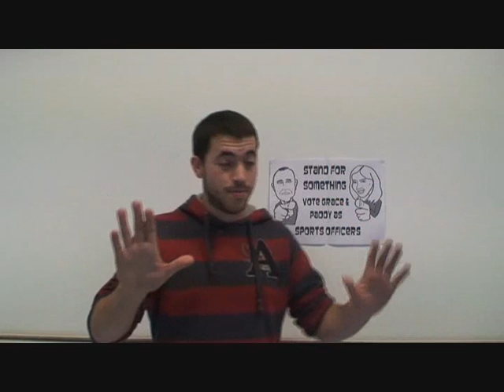vote grace and paddy sports officers. goldsmiths 2011 election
vote grace and paddy for sports officers. goldsmiths 2011 student election.